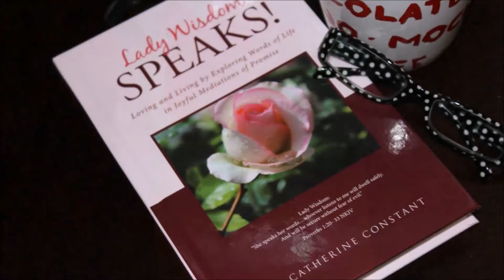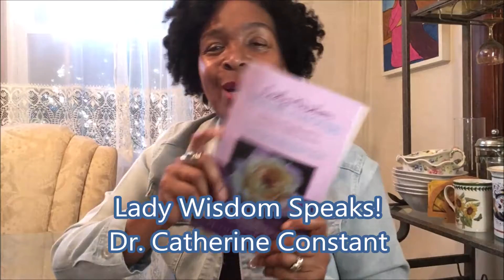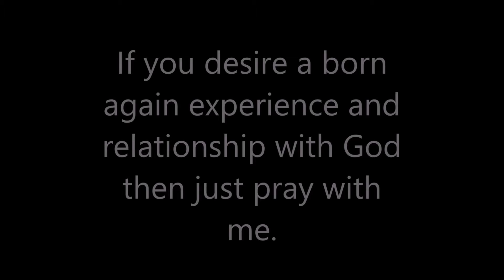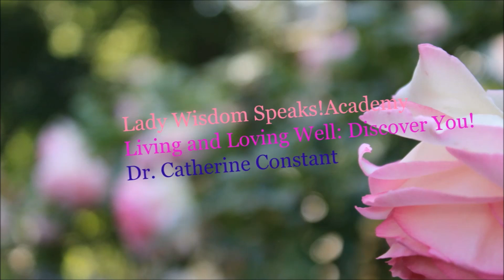BNN Set up for a Blessing November Garden Lady Wisdom Speaks TV Hour Episode 343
Lady Wisdom Speaks TV Hour is a local TV program that features Dr. Catherine Constant and her work on studying the book of Proverbs in the Bible. This Wisdom Magazine-style show presents spiritual, practical, and inspirational topics from the lens of Proverbs. The Lady Wisdom Speaks devotional/journal provides an opportunity to look closely at the choices we must make in life by filtering them through the lens of God’s word. Since we are made up of mind, soul, body, and spirit, it is important to examine life in these areas. Catherine's Garden & Home presents viewers with practical ways to incorporate Proverbs' wisdom and ideas into their everyday living.
Welcome, everyone! Thank you for stopping by and spending some time with me. It is greatly appreciated. If you are new to this channel, then a “Big” welcome to you, and if you like more videos like this, subscribe and hit the little bell 🔔 to be notified when my next video is uploaded. I have new and exciting videos based on the book of Proverbs here at Lady Wisdom Speaks Academy. You can also join me at ladywisdomspeaksacademy.weebly.com for more information. May you have a blessed and prosperous day! Amen

Donations into this virtual ministry are welcomed and received with a thankful heart. May God bless you and keep you in His peace.